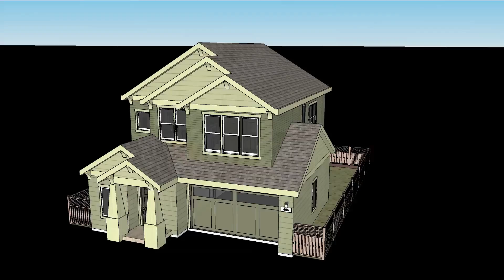David Brown of Cowtown Home Inspections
David Brown of Cowtown Home Inspections is a Certified Professional Inspector® trained by InterNACHI, the International Association of Certified Home Inspectors, and has over 15 years of experience in construction and building maintenance.

Cowtown Home Inspections offers Residential Inspections, Commercial Property Inspections, Move-In Certified™ Seller Inspections, 11-Month Builder's Warranty Inspections, and Mobile Home Inspections.

Thermal imaging is free with every standard inspection.

Cowtown Home Inspections also offers ancillary services, such as Mold Inspections and Air Quality Testing.

To guarantee the most accurate results, Cowtown Home Inspections uses hi-tech equipment, such as moisture meters, thermal imaging cameras, and state-of-the-art reporting software.

Your inspection report will be delivered via email the following day.

Cowtown Home Inspections also participates in InterNACHI’s “Buy Back” Guarantee Program.

Contact David Brown of Cowtown Home Inspections today.